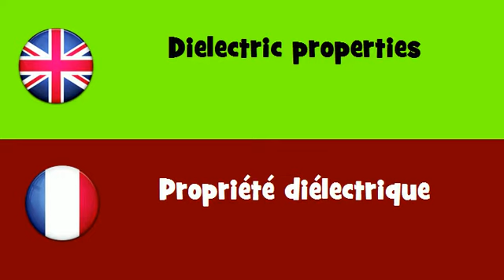FROM ENGLISH TO FRENCH = Dielectric properties